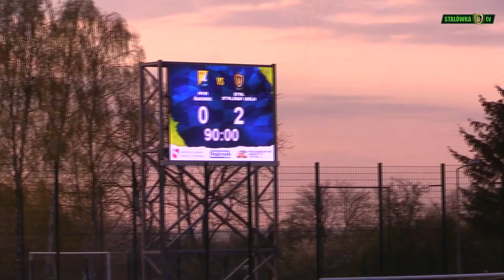25.kolejka-AviaŚwidnik - Stal Stalowa Wola 0:2 (0:1)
Avia Świdnik: Rosiak – Kursa, Dobrzyński (46’ Uliczny), Mykytyn, Drozd, Kalinowski, Mydlarz (46’ Zając), Popiołek (78’ Wdowiak), Maluga, Rak (78’ Akhmedov), Białek (46’ Kompaniecki).

Stal Stalowa Wola: Smyłek – Banach (84’ Stępniowski), Rogala, Pikuła, Kowalski, Soszyński, Kołbon, Ziarko (22’ Wojtak), Duda, Szuszkiewicz, Imiela (75’ Olszewski).

Żółte kartki: Maluga, Kursa (Avia) oraz Kołbon (Stal).

Czerwona kartka: Maluga (Avia – za dwie żółte).

Sędzia: Mateusz Jenda (Warszawa).